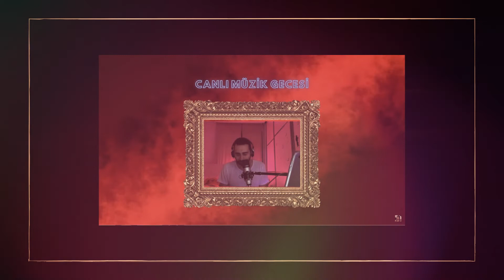Aramadın Aylardır.Geçmiş Canlı Yayınlardan Seçmeler -1-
Evden çıkamadğımız o zor pandemi günlerinin gecelerinde  yaptığım canlı yayınlardan kısacık  çok sevdiğim bir Eda-Metin Özülkü şarkısı 'geliyor sizler için ..'Aramadın Aylardır''